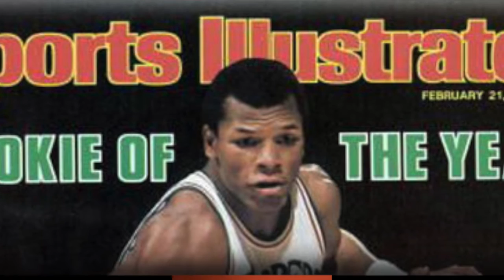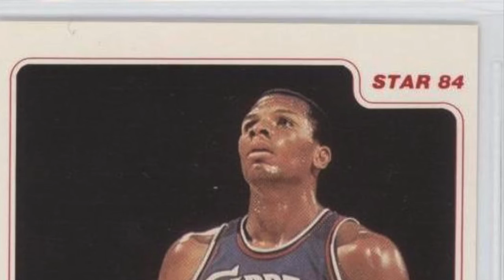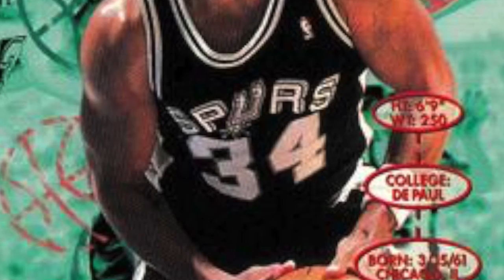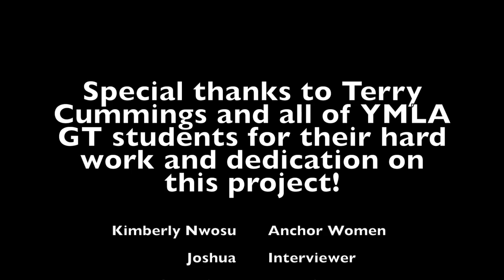My Movie 14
This video is about Terry Cummings Interview